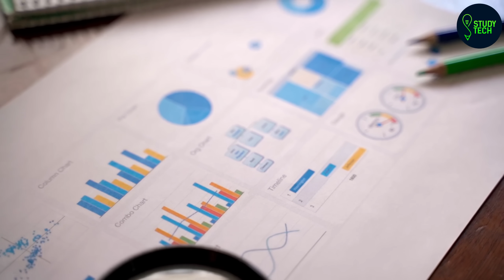Silk Road Class 11 | Full( हिंदी में ) Explained | With Notes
Silk Road Class 11  | Full( हिंदी में ) Explained | With Notes | Silk Road

**Chapter Wise Notes/ Imp. Q/A

For any suggestion plzz comment 💕😇
      -- Sujal